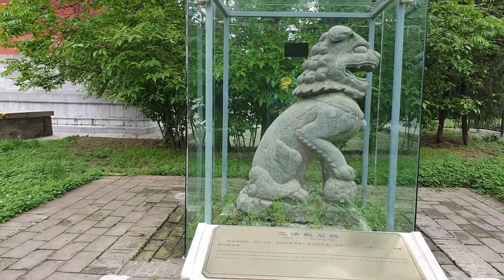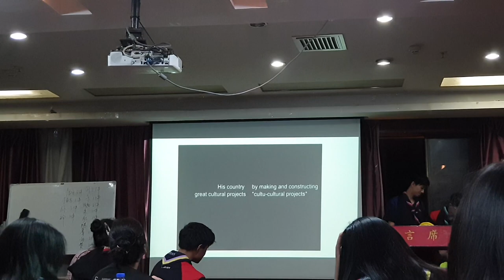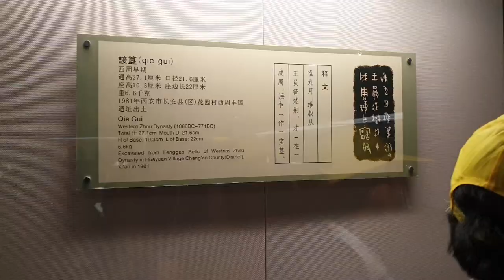My School: Fairview International School Grade10 Expedition April 2019 Xi'an China Expedition Vlog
EDIT:
I forgotten to mention Ms.Grace Ho from KL campus in the video, who were with us during the trip too! (Apologies Ms. Grace!)

Fairview International School Grade10 Expedition April 2019 Xi'an China Expedition Vlog by Mr. David Kang

0:00 Introduction: Dedicated Message to Colleagues and Students
2:04 Day 1: Departure & Bus Journey & COnversations with Mr. Alex
4:21 Day 2: Lou Guan Tai & Making Biang Biang Noodles
9:04 Day 3: Service & Action Tree Planting & Silk Road Museum & Face Mask Painting
18:57 Day 4: Xi'an City Museum & Terracotta Army
21:59 Day 5: Morning Reflection and Xi'an City Wall
Excited to have an international school trip like my students?

Song: Ikson - Galaxy (Vlog Music No Copyright)

Vexento - We are One
Vexento - Strobe (feat. Katie McConnell)

Source │ youtu.be/4MNqHbJP1_U